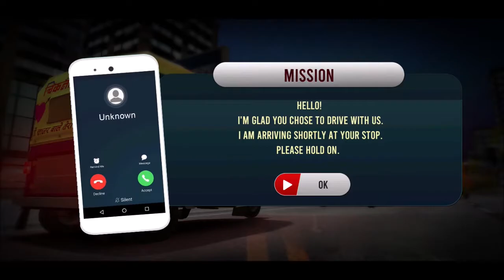Tuk Tuk Indian Taxi Driving Simulator / New Tuk Tuk Unlocked! Android & iOS Gameplay - HD #2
Get behind the wheel of the most famous Indian TUK TUK and take people where they need to go.
Tuk Tuk Indian Taxi Driving Simulator is a fun-packed yet challenging game.The passengers are waiting, HURRY UP!
Pick up passengers from the tuk tuk stands and set the meter.Use the GPS based direction maps as your guide to help them reach the destination.Make sure you drop them safe!
Become a real tuk tuk taxi driver and experience fun and thrill like never before.Enjoy maneuvering your tuk tuk around the bustling city,long roads,busy streets, narrow lanes of India.Tuk Tuk Indian Taxi Driving Simulator is an exciting, action packed tuk tuk driving simulator game.
KEY FEATURES:
-Realistic tuk tuk physics
-Challenging driving missions
-Detailed maps
-Multiple tuk tuk upgrades
-Realistic animations
-Colorful Indian environments
-30+ challenging levels
-Realtime traffic simulations

GamingMak - GameplayTV